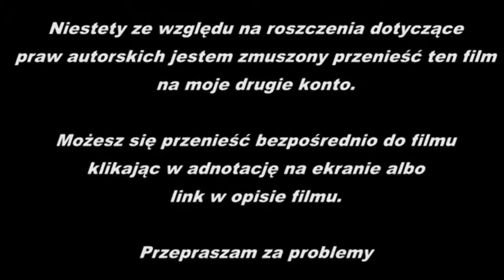Zagrajmy w GTA IV #22 Trójlistna koniczyna [Let`s Play]